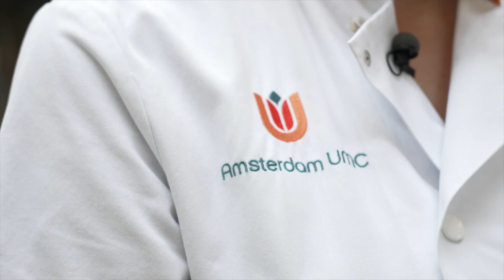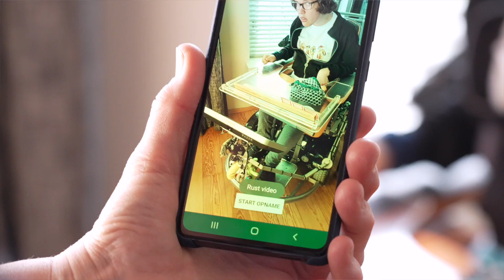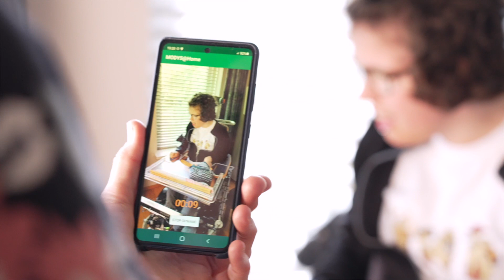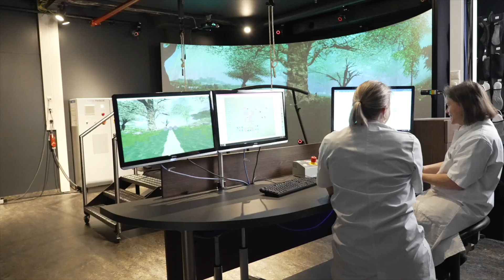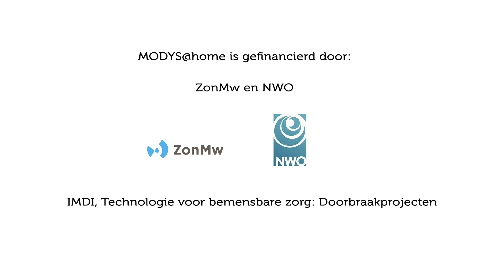Thuis meten van bewegingsstoornissen (MODYS@home)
In het project MODYS@home werken we aan om het meten van bewegingsstoornissen thuis mogelijk te maken. Het project is een samenwerking tussen het Amsterdam UMC, de TU Delft en Moveshelf. Het project is gefinancierd door ZonMw en NWO, binnen het programma - Innovative Medical Devices Initiative (IMDI)

Producent: Roderik Rotting